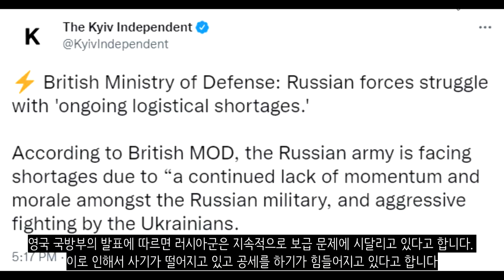[속보] 마리우폴 행정청 함락, 마리우폴 곧 함락될듯_우크라이나 긴급속보109_[센서 스튜디오]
키이우에서 러시아군과 우크라이나군간의 교전이 발생되었습니다. 이때 우크라이나군은 러시아군의 2개 대대를 격파하였습니다. 이 러시아군은 벨라루스로 퇴각했다고 합니다 - BBC

키이우에서는 러시아군의 공격을 대비해 도시를 더더욱 요새화하고 있는 모습입니다. 비록 러시아군이 외곽으로 밀려났긴 했지만 언제든지 또 공격해올 수 있기 때문에 시민들이 자발적으로 키이우를 요새화시키고 있습니다 - 더 썬

체르니히우 지역에서 러시아군이 교량을 폭파시키고 있다고 합니다. 우크라이나군의 반격에 대비해 우크라이나군을 지연시키기 위한 전략인 것으로 보입니다 - 마이클 A. 호로위츠

수미 지역에서 이동되고 있는 러시아군입니다. 이들중 일부는 싸우고 싶지 않다며 불평불만을 내놓기도 했습니다. - 우크라이나 현지 제보(텔레그렘)

하르키우입니다. 이곳은 학교인데요. 러시아군의 포격으로 인해 반파된 모습입니다. - 우크라이나 현지 제보(텔레그렘)

하르키우 지역에서 폐허가 된 건물의 모습입니다. 러시아군은 지속적으로 포격과 공습을 행하고 있습니다 - 더 썬

이지움 지역에서 러시아의 Su-35가 격추되었습니다. 그리고 러시아군 파일럿도 생포하는데 성공했다고 합니다 - 우크라이나 현지 제보(텔레그렘)

영국 국방부는 마리우폴 지역이 대부분 러시아군에게 넘어갔다고 밝혔습니다. - CNN

마리우폴의 모습입니다. 지속된 전투로 인하여 마리우폴 행정청이 함락되었습니다. 마리우폴 남부 지역은 대부분 러시아군이 통제중이라고 합니다 - 우크라이나 현지 제보(텔레그렘)

마리우폴 시가전의 모습입니다. 우크라이나군과 러시아군간의 교전이 벌어지고 있습니다. 러시아 해군보병대와 우크라이나군이 맞붙는 장면인데 우크라이나군이 버텨내고 있는 모습입니다 - RT

마리우폴 주민의 모습입니다. 자신의 파괴된 집을 들어가고 있는데요. 러시아군은 마리우폴에 대대적인 포격과 폭격을 가했습니다. 이로 인하여 대부분의 집이 이렇게 반파가 된 모습입니다. 상당한 피해를 주고 있습니다. 이렇게 민간에 대한 피해를 주게끔 하여 도시가 알아서 항복하는 전략은 시리아 내전때 쓰였던 러시아군의 전투 방법이었습니다 - 더 썬

마리우폴 행정청이 함락된 이후의 마리우폴 시내의 모습입니다. 도시는 잿빛이 되었습니다. - 우크라이나 현지 제보(텔레그렘)

친러반군의 모습입니다. 현재 우크라이나군은 뒤로 후퇴를 했는데 친러반군과 러시아 해군보병대과 이를 뒤쫓아 섬멸하고 있는 모습입니다. - 우크라이나 현지 제보(텔레그렘)

러시아군은 고정밀 무기를 통해 우크라이나의 MLRS를 파괴하는데 성공했습니다. 무인항공기를 통해 정찰을 하여 타격을 입힌 것입니다.  - 우크라이나 현지 제보(텔레그렘)

미국 조 바이든 대통령은 러시아의 정권 교체에 대한 물음에 아니오라고 답했습니다. - 우크라이나 현지 제보(텔레그렘)

부상당한 러시아군의 모습입니다. 이들은 우크라이나 전쟁에 참전하여 부상을 입었는데 러시아 국방부는 이들에게 훈장을 수여하고 있습니다 - 더 썬

영국 국방부의 발표에 따르면 러시아군은 지속적으로 보급 문제에 시달리고 있다고 합니다. 이로 인해서 사기가 떨어지고 있고 공세를 하기가 힘들어지고 있다고 합니다 - 키이우 인디펜던트

젤렌스키 우크라이나 대통령은 중립국, 비핵국가 지위를 받아들일 준비가 되어있다고 말했습니다. 다만 여기서의 중립국은 안전보장이 조건으로 걸려있는 중립국입니다. - CNN

러시아 외무장관 세르게이 라브로프 장관은 러시아와 우크라이나간의 회담이 대면형식으로 진행될 것이고 이는 성공할 것이라고 말했습니다. - NEXTA

독일은 우크라이나에 NATO 평화유지군을 파견하는 것에 대해 반대 의견을 냈습니다. 또한 우크라이나에 비행금지구역으로 설정하는 것도 반대했습니다. 독일은 현재 우크라이나를 돕는 것이 더 강력한 경제제재밖에 없다라고 말했습니다 - NEXTA

우크라이나는 이번 전쟁으로 인해 5600억 달러 이상의 피해를 입었다고 추산하고 있습니다. 5600억달러는 한화로 685조원 정도 입니다 - 키이우 인디펜던트

우크라이나 정보국은 유럽에서 활동하고 있는 러시아 정보요원 620명의 명단을 공개하였습니다 - NEXTA